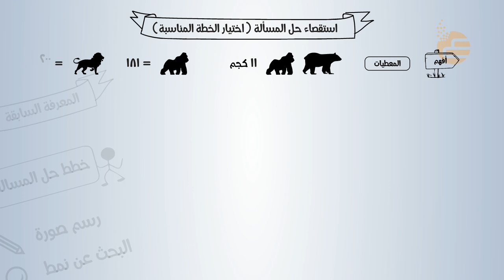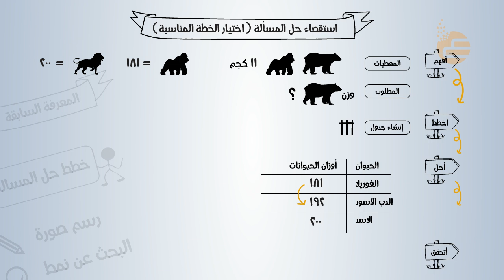تشويقات | استقصاء حل المسألة اختيار الخطة المناسبة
فيديو تشويقي لمادة الرياضيات لدرس استقصاء حل المسألة اختيار الخطة المناسبة لوحدة القيمة المنزلية للصف الرابع الابتدائي للفصل الدراسي الأول